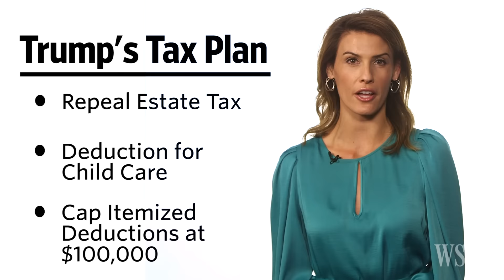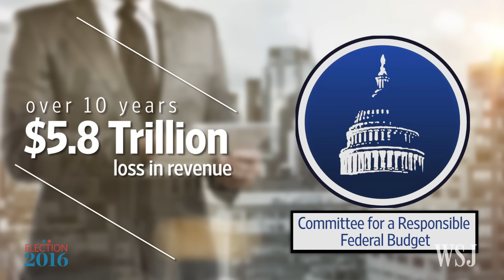What Donald Trump's Presidency Could Mean for Taxes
President-elect Donald Trump has promised big tax cuts for individuals and businesses, and with a Republican-controlled Congress, he is likely to implement many of his policies. WSJ's Shelby Holliday explains. Photo: Getty